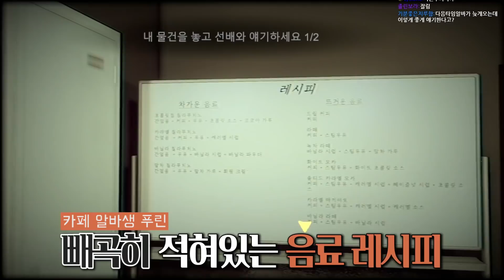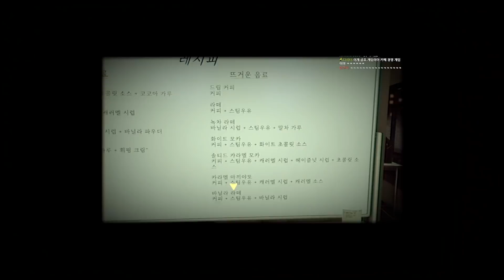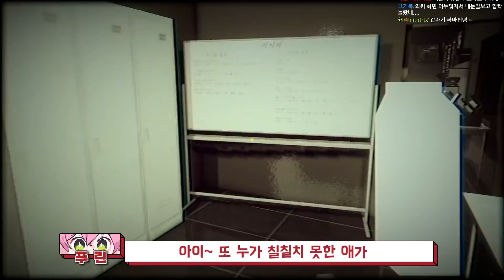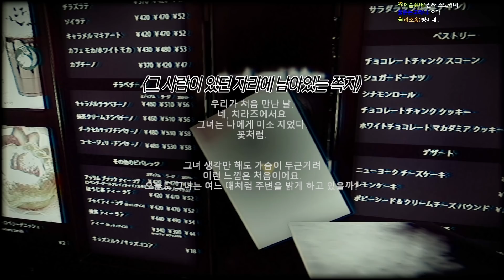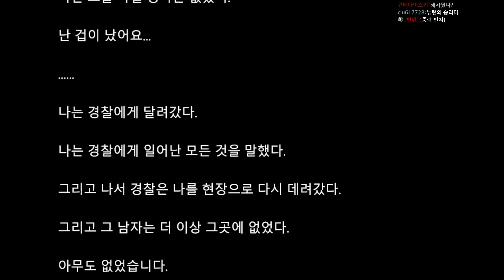🚨스토커🚨가 얼마나 무서운지 보여주는 공포게임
더 클로징 시프트(The Closing Shift)
✅업로드 날짜 ✅
화 ,수 ,목 ,토,일  / 월,금 (휴방)